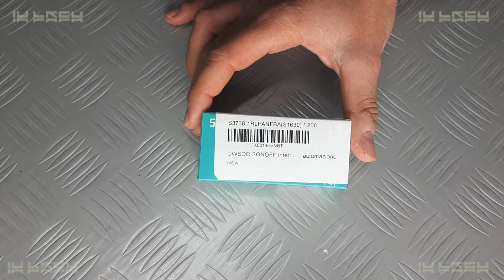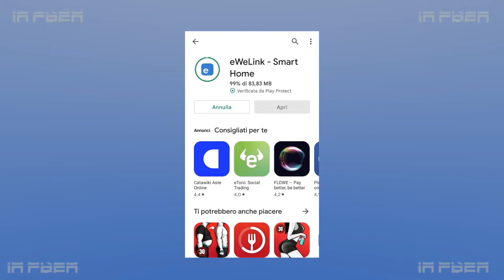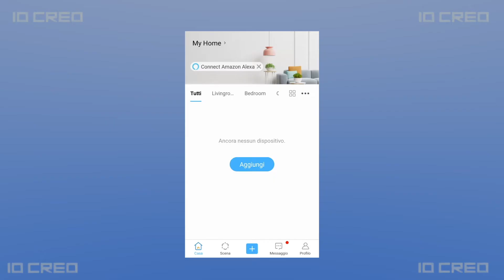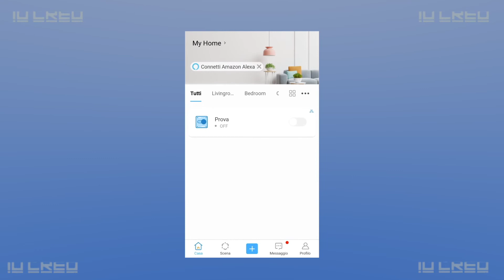[SONOFF] Domotica a basso costo come si configura - anche con Alexa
Spero che questo tutorial ti sia di aiuto per maggiori informazioni e link di acquisto ti invito a cliccare qui sotto in descrizione
⬇⬇⬇Clicca qui ⬇⬇⬇

Se compri dal seguente link non solo non avrai spese in più a tuo carico ma supporterai anche il mio canale e ti ringrazio per questo

Per qualsiasi dubbio non esitare a contattarmi tramite i canali social